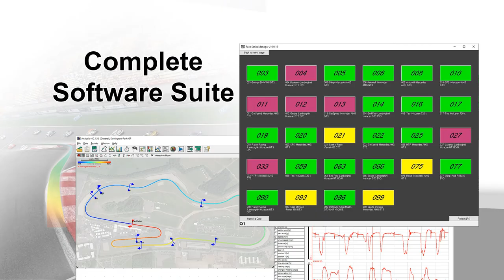Race Series Scrutineering Systems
Race Technology is a leader in race scrutineering solutions.
We offer a range of products and services suitable for the smallest local club series, to top international series. Hardware solutions include the RT Live, costing just £249, up to the fully equipped and customisable RTSS

Our software is backed up by the best software in the business:
• Real time telemetry
• Automated downloading and processing
• Powerful data analysis tools

We offer a range of support packages and professional services covering:
• Car power measurement
• Balance of performance (BoP)
• Technical rule enforcement